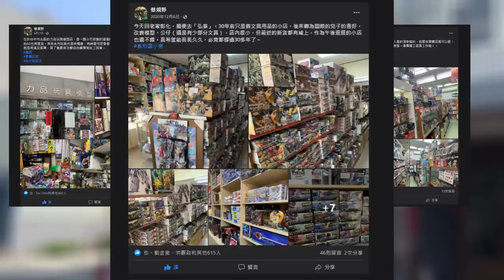其他-全台灣最頂的模型店-我又卡關了-只好來逛逛